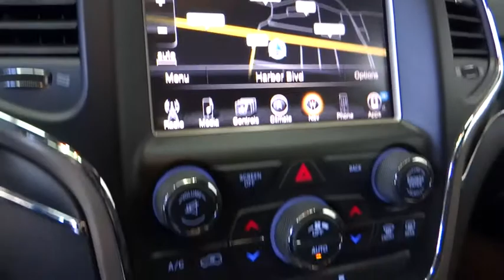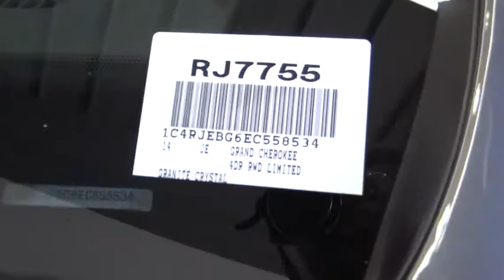2014 Jeep Grand Cherokee Costa Mesa, Huntington Beach, Irvine, San Clemente, Anaheim, CA RJ7755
2014 Jeep Grand Cherokee
2014 Jeep Grand Cherokee Limited - Stock#: RJ7755 - VIN#: 1C4RJEBG6EC558534

Prior Rental - DRIVE YOUR DREAM!!! NAVIGATION & DUAL-PANE PANORAMIC MOONROOF!! JEEP CERTIFIED AND CLEAN CARFAX. All the right ingredients including ParkView Rear Back Up Camera. Luxury Group II (Auto High Beam Headlamp Control, Automatic Headlamp Leveling System, Bi-Xenon High-Intensity Discharge Headlamps, Dual-Pane Panoramic Sunroof, LED Daytime Running Headlamps, Power Tilt/Telescope Steering Column, Rain Sensitive Windshield Wipers, and Ventilated Front Seats), 18 x 8.0 Aluminum Polished Wheels, 8.4 Touchscreen Display, and GPS Navigation. This is a 2014 Jeep Grand Cherokee Limited with only 24k miles. This vehicle is Granite Crystal with Black Leather interior and is in showroom condition.If you're looking for an used vehicle in outstanding condition, look no further than this 2014 Jeep Grand Cherokee. You won't need to get out your tools for a long, long time when you drive this puppy home. Jeep Certified Pre-Owned means you not only get the reassurance of a 3Mo/3,000Mile Maximum Care Limited Warranty, but also up to a 7-Year/100,000-Mile Powertrain Limited Warranty, a 125-point inspection/reconditioning, 24/7 roadside assistance, rental car benefits, and a complete CARFAX vehicle history report. It is nicely equipped with features such as Luxury Group II (Auto High Beam Headlamp Control, Automatic Headlamp Leveling System, Bi-Xenon High-Intensity Discharge Headlamps, Dual-Pane Panoramic Sunroof, LED Daytime Running Headlamps, Power Tilt/Telescope Steering Column, Rain Sensitive Windshield Wipers, and Ventilated Front Seats), 18 x 8.0 Aluminum Polished Wheels, 8.4 Touchscreen Display, GPS Navigation, and ParkView Rear Back Up Camera. This vehicle has been pampered by the previous owner, and it shows. It has no flaws or blemishes and everything works like new.We choose to take the stress out of the purchasing process. We work with third party sites to determine what is a fair price for our customers to ensure you will be happy with your buying experience. At Orange Coast Auto Group, we select only the best pre-owned vehicles to offer our customers. Our commitment to your peace of mind is our #1 priority.That's why each vehicle has a certified quality inspection, 3-month, 3000-mile Power-train Warranty on each car, our 72-hour/250 mile Love It or Leave It return policy, free CarFax report and clean title guarantee. Shop Easy, Drive Happy!